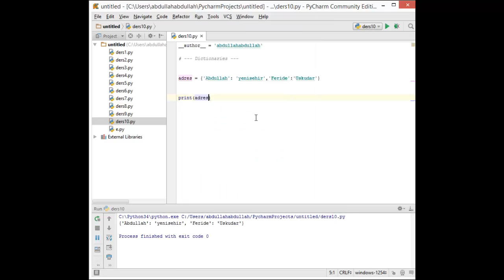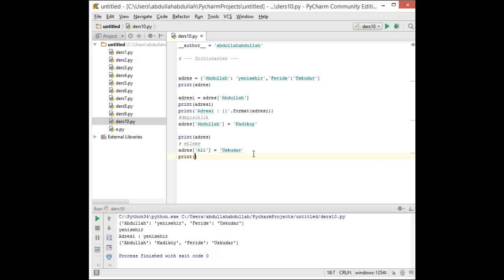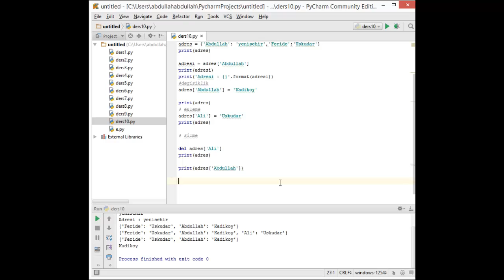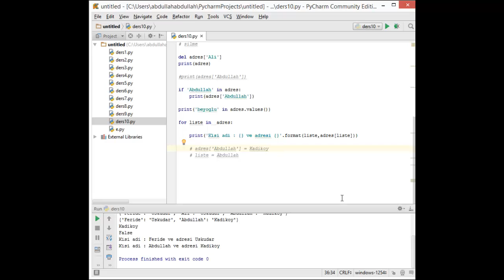Temel Python Dersleri 10 Dictionary